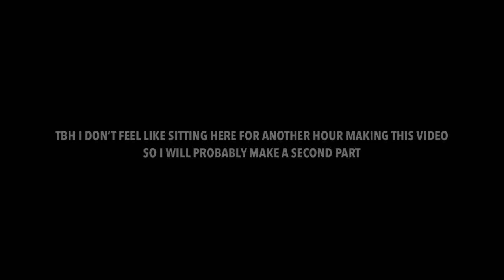Hello Neighbor 2 but the AI is completely dead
I just entered into the Neighbor’s house and he got up from his chair and just stared at me I even threw stuff at him to see if would react
but nothing. I was playing the Nintendo Switch version of the game so I’m not sure if this glitch will occur on other platforms or PC.
Also I’ve only seen this glitch occur with the Neighbor, and I’m not sure if will happen with other characters.